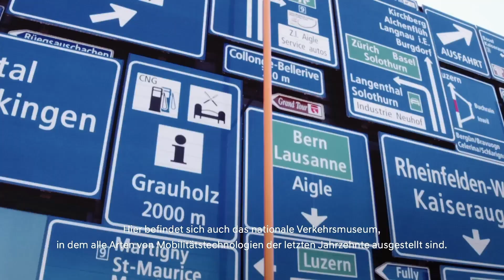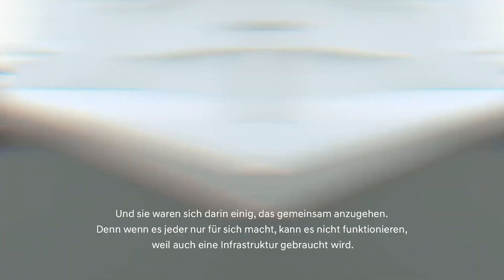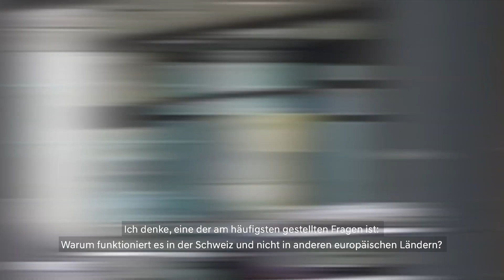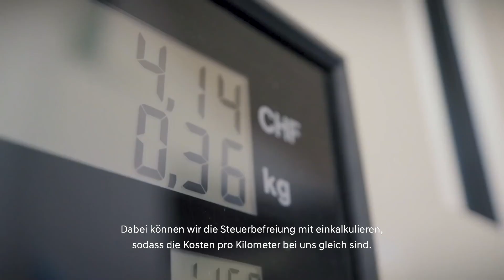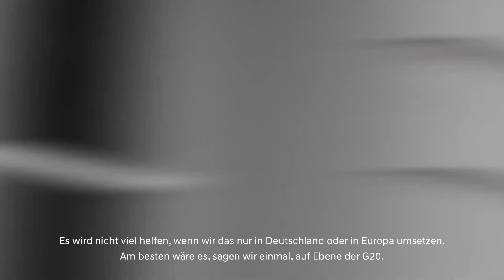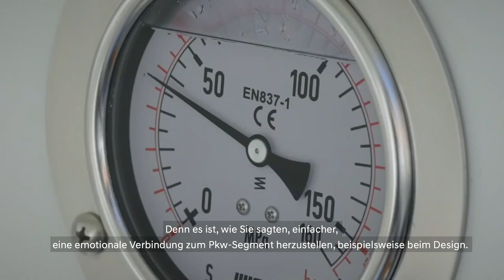Hyundai | H2U | Hydrogen Discovery Series | Ep. 4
Warum funktioniert der Gütertransport mit Hilfe von Wasserstoff in der Schweiz so viel besser als im Rest Europas?

In Folge 4 der H2U Hydrogen Discovery Series reisen Don und Nicole in die Schweiz um herauszufinden welche Rolle die Kosten beim Ausbau der Wasserstoff-Technologie spielen.

(Das Material wurde entweder vor der Corona-Pandemie aufgenommen oder unter den zum Produktionszeitpunkt geltenden Pandemie-Vorschriften.)